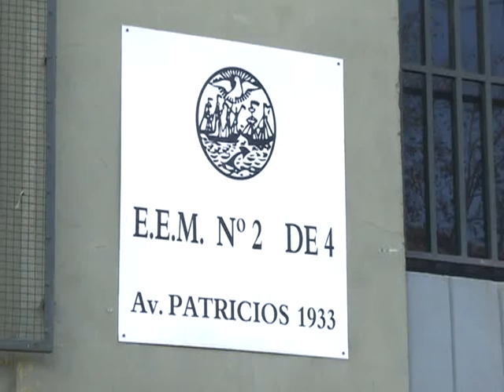"Vamos a seguir construyendo, nuestra vocación es hacer todo lo que necesita nuestro pueblo"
El legislador porteño y candidato a diputado nacional por el Frente Para la Victoria, Juan Cabandié, se refirió de esta manera a las futuras elecciones.

Cabandié agregó que van a llevar su mensaje a la ciudadanía e insistirán en su deseo de "gobernar la ciudad".

Respecto de esto, aseguró que "tenemos la capacidad de gobernar, las fuerzas y las convicciones para hacer una ciudad más justa".